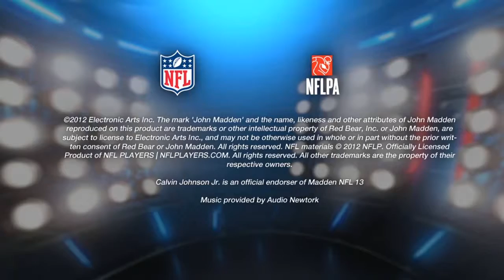Madden NFL 13 — трейлер версии для Wii U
Трейлер с демонстрацией эксклюзивных особенностей версии для Wii U.

Жанр: спортивный симулятор
Платформы: PlayStation 3, Xbox 360
Издатель / Разработчик: Electronic Arts / EA Tiburon
Дата выхода: 28 августа 2012 года